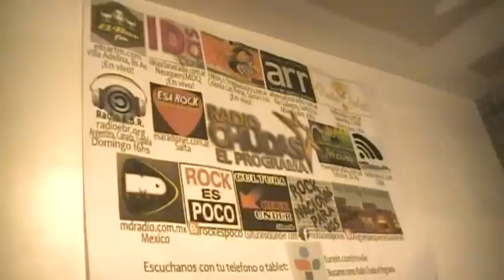ENTRE NOS - programa de radio.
Tema del programa ENTRE NOS, que sale por RADIO CHUDAS y es conducido por VALERIA JUST !